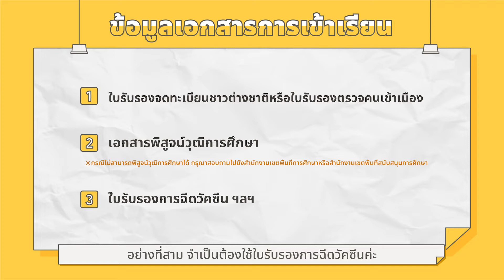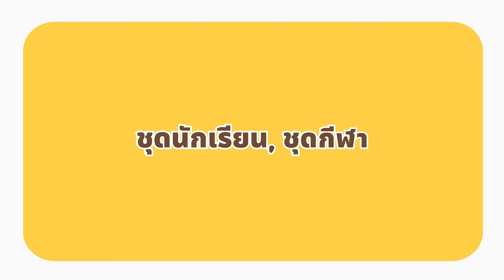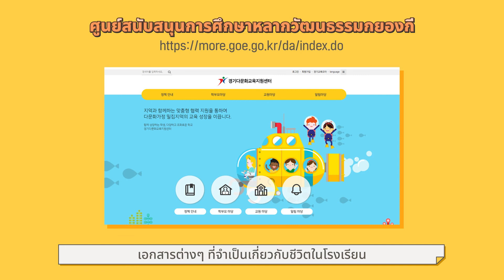ชีวิตในโรงเรียนมัธยมของเกาหลีㅣ 경기도교육청TV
วิดีโออบรมครอบครัวหลากวัฒนธรรม - นักเรียนระดับม.ต้น - 1 ชีวิตในโรงเรียนมัธยมของเกาหลี